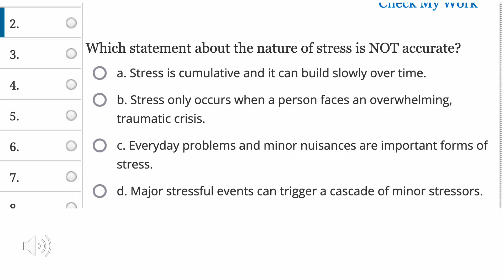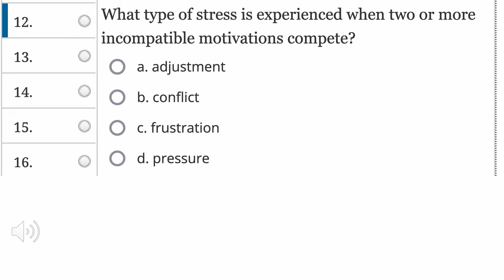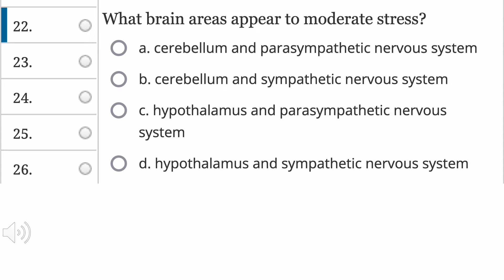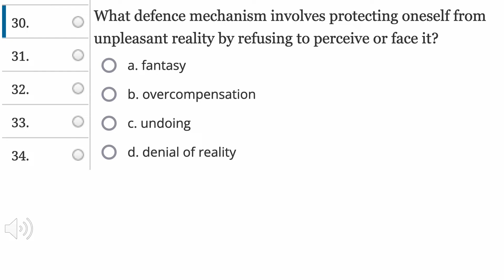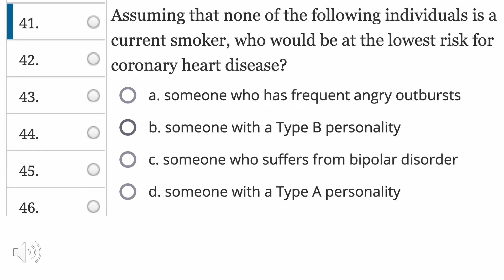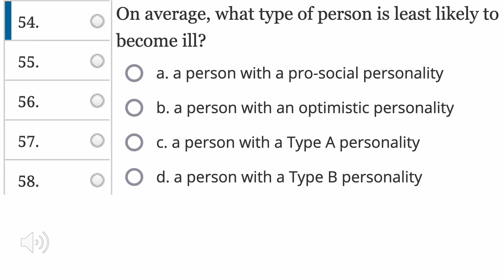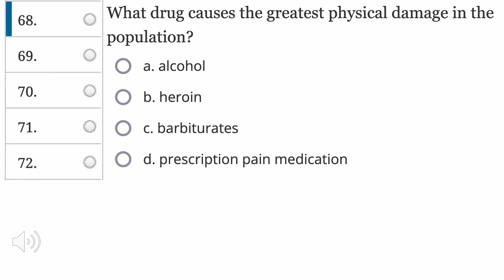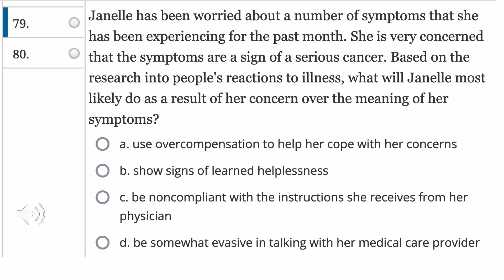Psych 102 Chapter 14 Mindtap Part 1: Before the Class Questions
MS Powerpoint FTW